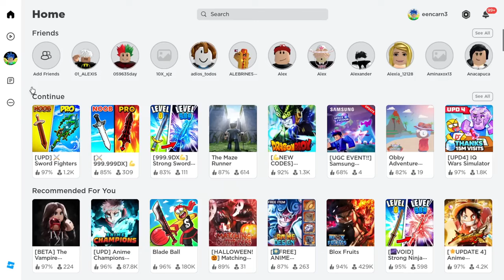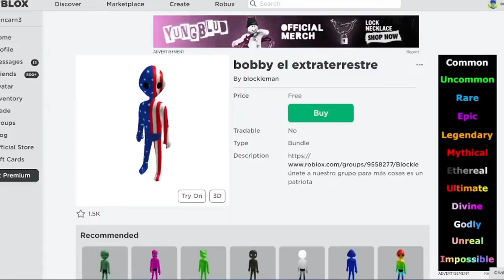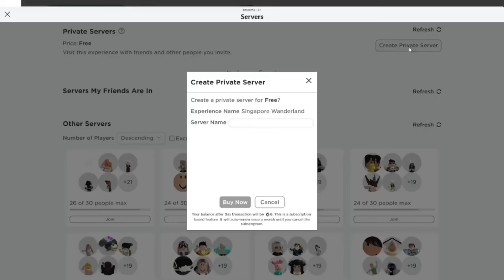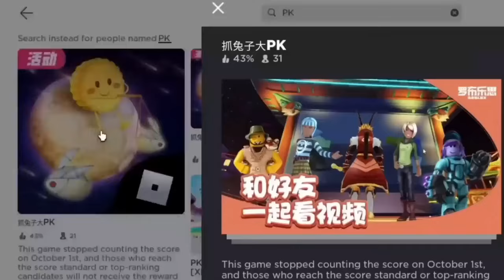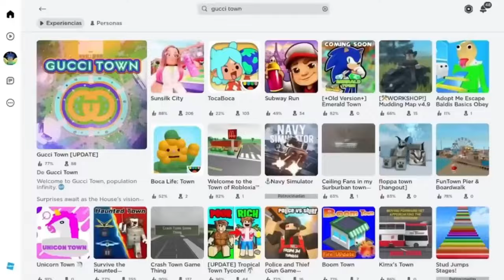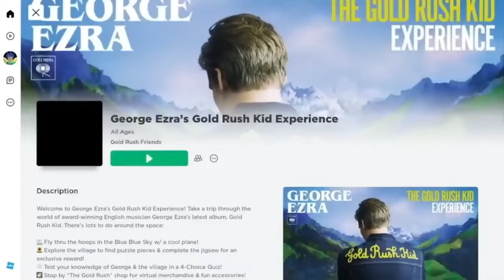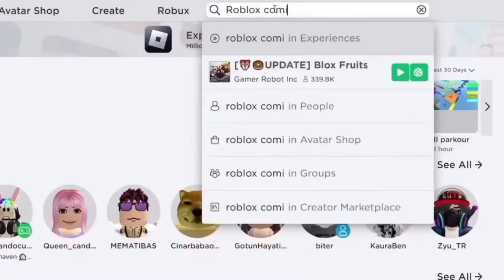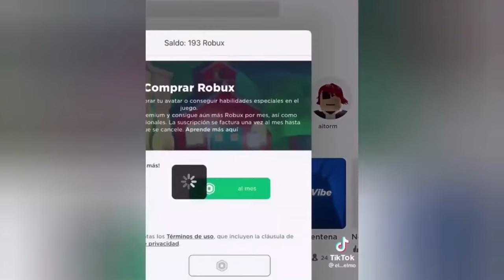RAPIDO! CONSIGUE 31 ITEMS NUEVOS GRATIS en ROBLOX